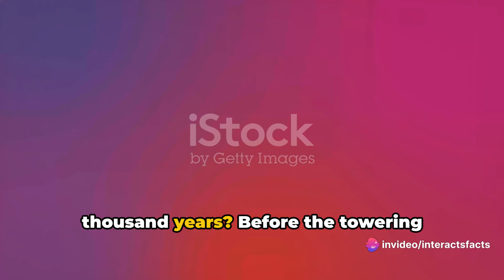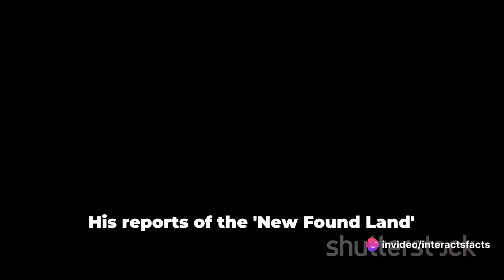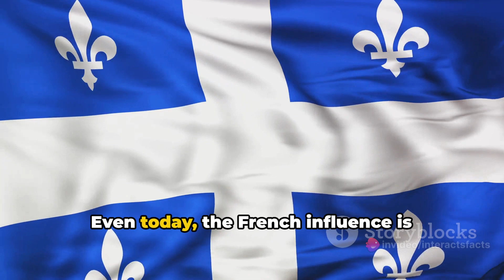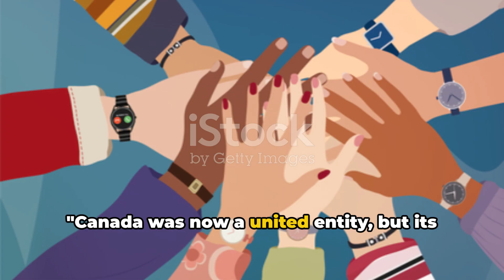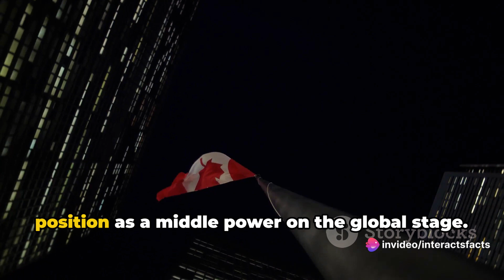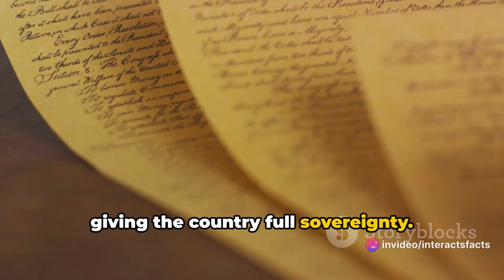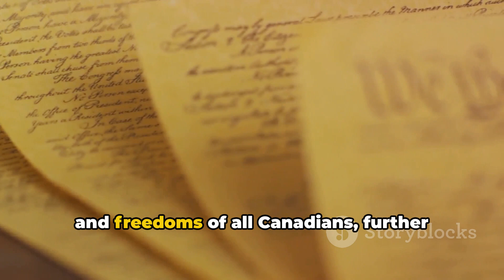The History Of Canada In 10 Minutes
Take a voyage through the annals of time with InteractsFacts in our series, "Exploring Canada's Past: A Journey Through History."

Embark on a captivating journey through the rich history of Canada. From its early indigenous cultures to European colonization, confederation, and modern-day achievements, this video provides an in-depth exploration of the key events and milestones that have shaped the nation. Whether you're a history enthusiast or simply curious about Canada's intriguing past, join us as we uncover fascinating stories and facts that will leave you with a deeper appreciation for this remarkable country.